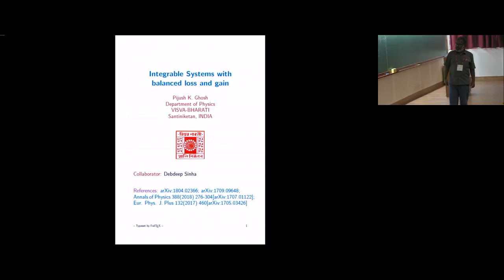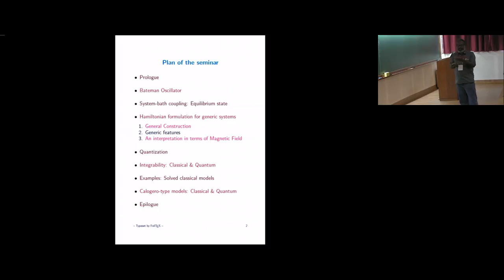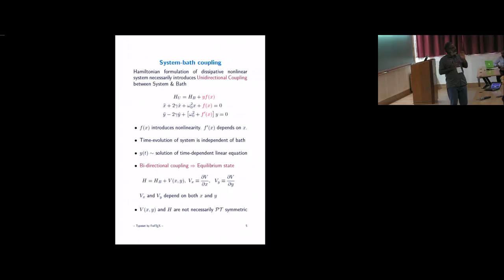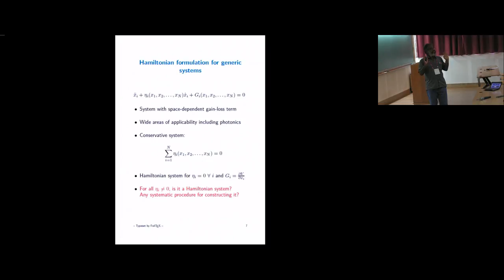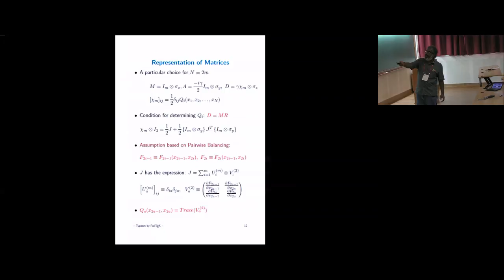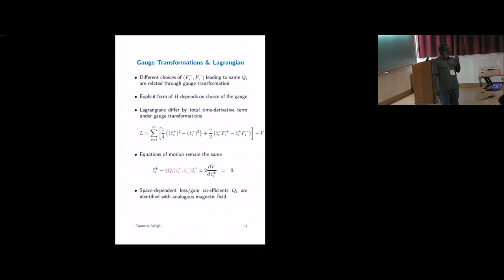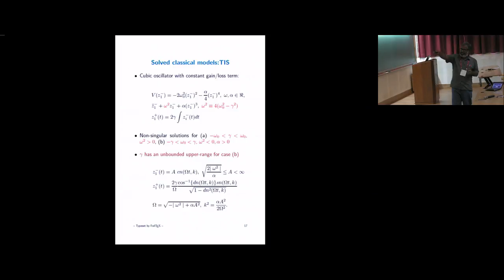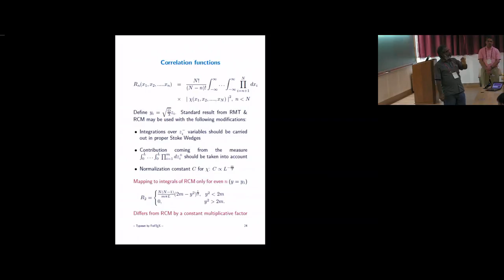Integrable Systems with balanced loss and gain by Pijush K Ghosh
Non-Hermitian Physics-"Pseudo-Hermitian Hamiltonians in Quantum Physics (PHHQP) XVIII" is the 18th meeting in the series that is being held over the years in Quantum Physics.

The scope of the program on Non-Hermitian Physics is highly interdisciplinary, being aimed at mathematicians, theoretical physicists as well as experimental physicists who are working on different aspects of non-Hermitian physics. The purpose is to bring together experienced as well as young scientists, graduate students and postdoctoral fellows who are working actively and/or interested in working on various aspect of quantum as well as classical physics in which non-Hermitian phenomena play important roles.

Broad topics that will be included (but not restricted to) under the umbrella of non-Hermitian systems in this program are:

    Non-Hermitian / Pseudo-Hermitian quantum theories
    Open quantum systems (recent theoretical developments, state-of-the-art numerical advances and experimental progress)
    Applications in Optics and Non-equilibrium statistical mechanics
    Cavity-QED and circuit-QED systems (Hybrid Quantum Systems), Quantum Gases in Cavities, Quantum Devices
    Recent developments in PT-symmetric systems (theory and experiment)
    PT-symmetric discrete systems with applications in condensed matter and photonics

Non-Hermitian systems are not only of fundamental interest in physics and mathematics but have also been instrumental in technological advances. For example, the ideas of non-Hermitian physics have recently been used for the realization of novel quantum devices such as microwave amplifiers, masers (lasers in microwave regime) and quantum diodes. This program will also provide the platform to discuss the recent important role of non-Hermitian physics for future technologies.

During the program, we will have the following pedagogical lectures:

    Aditi Mitra ( New York University, USA) - Keldysh formalism
    Ali Mostafazadeh (Koc University, Turkey) - Time-independent scattering theory and its dynamical formulation
    Michael Hatridge (University of Pittsburgh, USA) / R. Vijayaraghavan  (Tata Institute of Fundamental Research, Mumbai) - Quantum measurements with superconducting devices

During the program, Prof. Michael Berry (H H Wills Physics Laboratory, Bristol, UK) will be delivering the Infosys - ICTS Chandrasekhar Lectures.

INTERNATIONAL ADVISORY COMMITTEE:

    A. Andrianov (St Petersburg, Russia)
    C. M. Bender (St. Louis, USA)
    D. Christodoulides (CREOL, USA)
    A. Fring (City University, London)
    R. Gopakumar (ICTS-TIFR, India)
    N. Hatano (IIS,Tokyo)
    S. R. Jain (BARC, Mumbai)
    A. Mostafazadeh (Koc University, Turkey)
    I. Rotter (MPI, Dresden)
    A. D. Stone (Yale, USA)
    Gunter Wunner (Stuttgart, Germany)

0:00:00 Non-Hermitian Physics - PHHQP XVIII
0:00:10 Integrable Systems with balanced loss and gain
0:01:03 Plan of the seminar
0:05:02 Prologue
0:07:10 Bateman Oscillator
0:09:57 System bath coupling
0:12:29 Example: Equilibrium state
0:14:10 Hamiltonian formulation for generic systems
0:16:29 General Construction
0:18:47 Generic features
0:21:05 Representation of Matrices
0:23:20 An interpretation
0:25:52 Gauge Transformations & Lagrangian
0:26:45 Quantization
0:28:27 Integrability
0:30:24 Rotational Invariant System(RIS)
0:31:22 Solved classical models: TIS
0:32:35 More system with equilibrium state
0:33:12 Calogero-type models
0:34:40 Equations of motion
0:35:00 Quantum Calogero-type models
0:35:27 Eigenvalues
0:35:51 Normalization of wave-functions
0:37:04 Correlation functions
0:38:28 Q&A